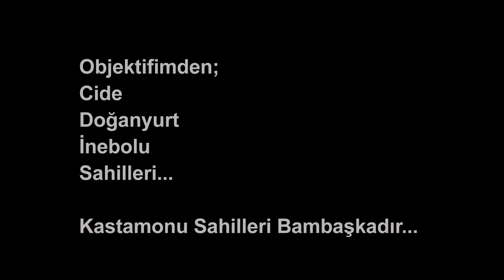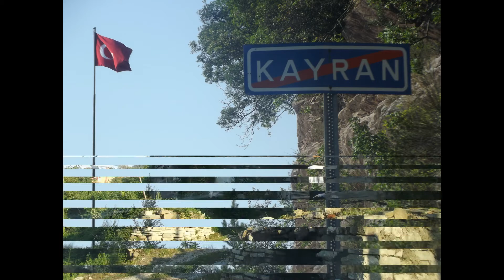Kastamonu Sahilleri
Objektifimden Cide Doğanyurt İnebolu Sahilleri 2011, 2017 Arşivimden